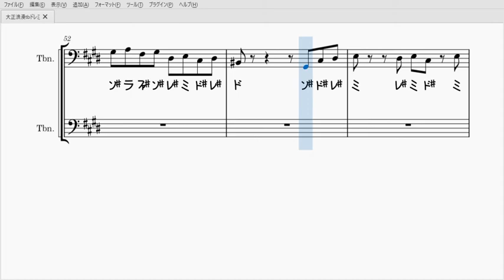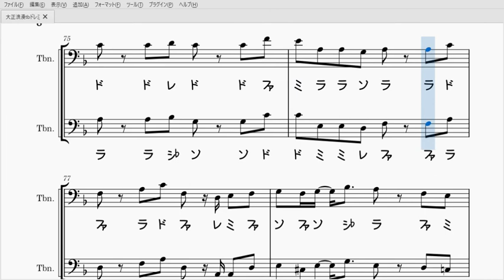大正浪漫（トロンボーン・ユーフォニアム楽譜）ROMANCE (Trombone Euphonium Sheet music)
YOASOBIさんの新曲、大正浪漫のソロ楽譜です！サビ前後のハモリもついているので、2重奏も楽しめます。
テンポが早く、運指も複雑なのでゆっくり練習していきましょう！

スコアとパート譜付きです。

【伴奏音源】
Instrumental : NC ピアノ&カラオケミュージック様